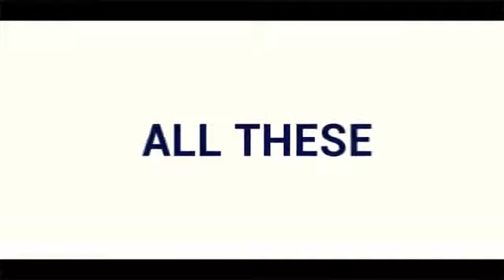Bishop Dr Kofi Adonteng Boateng Facebook Live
Divine Radio

 Join us every night to pray at 10:30am and 10:30pm

IF you are having difficulty DIALING in, dial 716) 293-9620 then